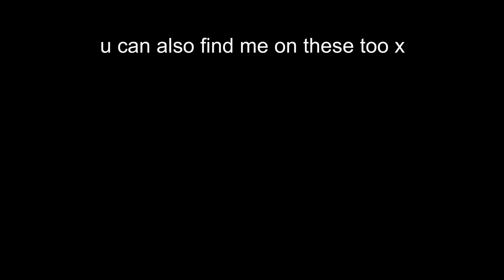life update, i guess??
if you want to donate to my head shave here is the link!!!

thank you so much, love u all xxxxxx